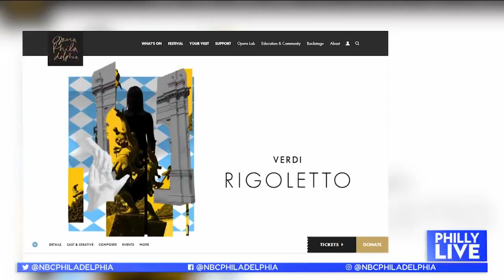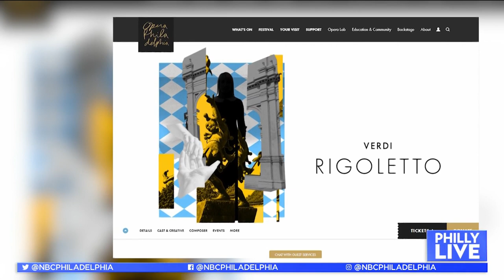Philly Resident Takes the Stage in ‘Verdi's Rigoletto'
Joshua Blue talks about the story of betrayal and violence that is playing out on stage in Opera Philadelphia’s “Verdi’s Rigoletto.” Blue dishes to Philly Live’s Aunyea Lachelle about what brought him not just to perform, but to live in Philly.